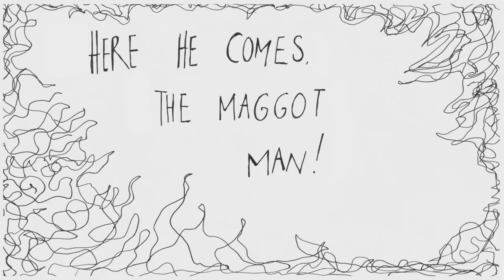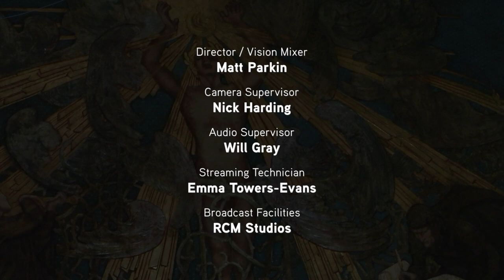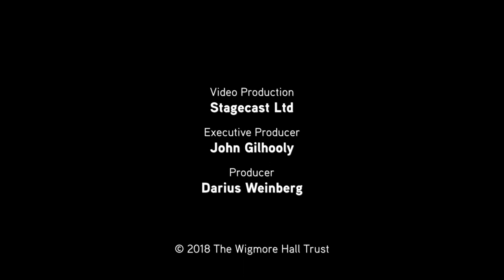Butterfly Brain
'STOP LEANING BACK ON YOUR CHAIR!' Are the same six words, in the same particular order, that Gus is told every day from his teacher, his Dad and granny but NEVER EVER hears. Until one day, something rather extraordinary happens…

In an exhilarating flight of fantasy and magic written by Laura Dockrill with music composed by Kerry Andrew, this cautionary tale explores all the curiously obscure, brilliant and bizarre dreams, thoughts, ideas and fears inside a brain and how one little boy takes those wonderful things for granted. Butterfly Brain is a wild explosion of colour, sound, and the imagination.